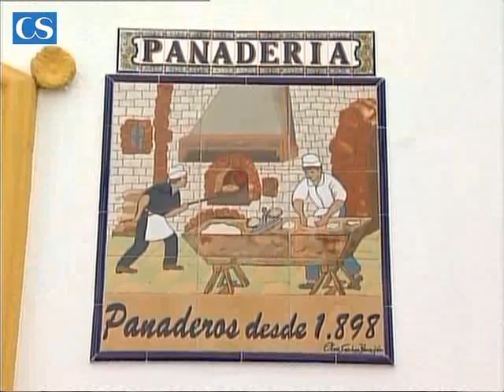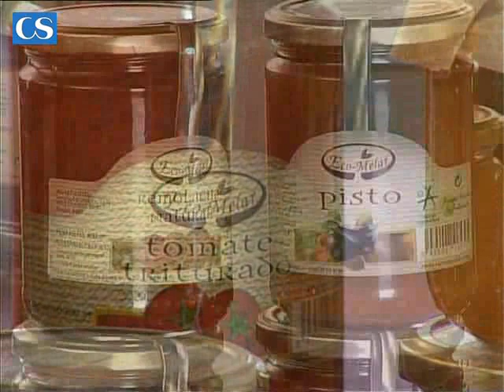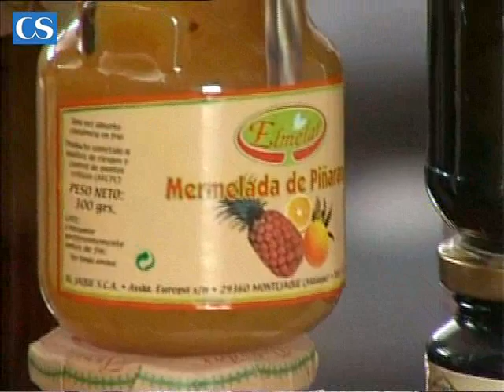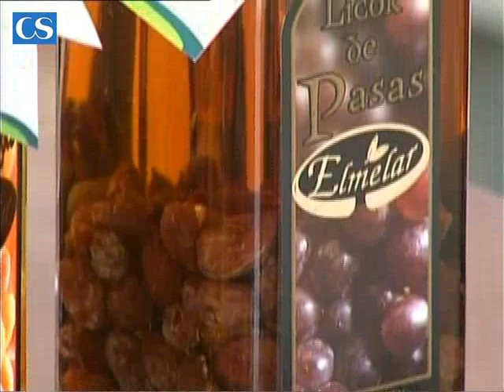Monte_8_artesania_de_exquisito_sabor.flv